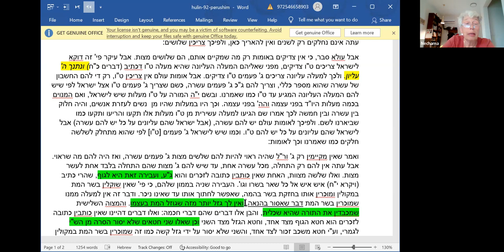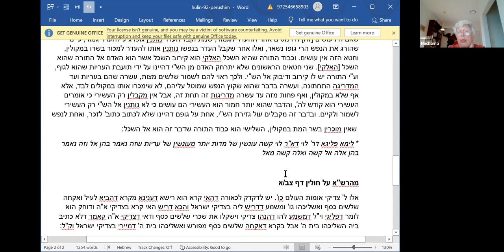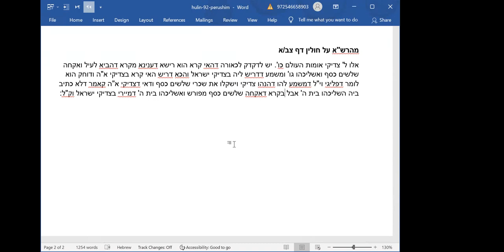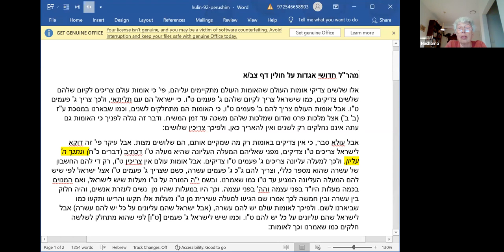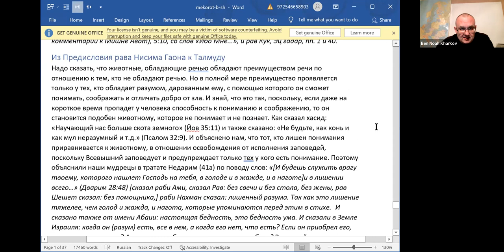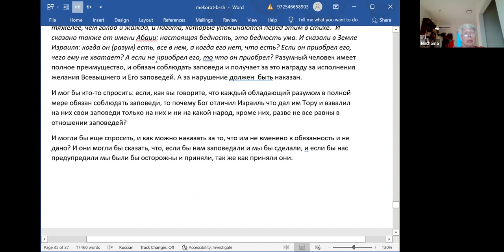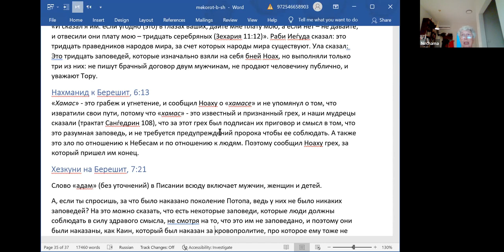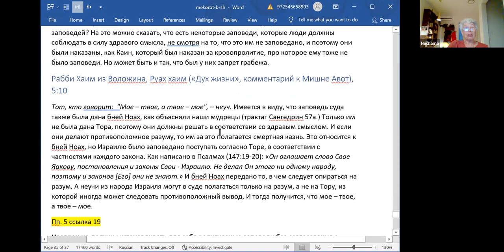Могут ли БН сами устанавливать заповеди? по книге рава Ури. Шерки "Практические законы для БН".